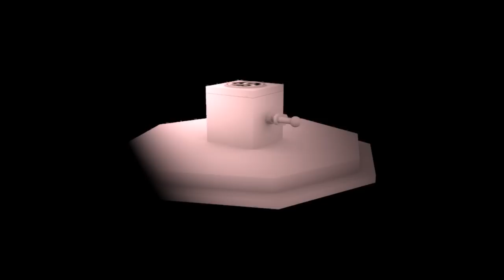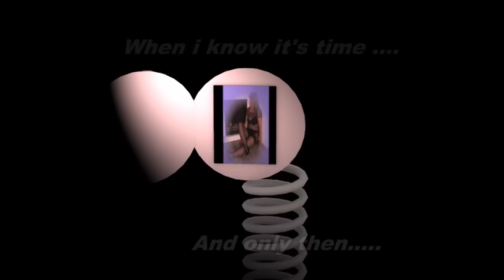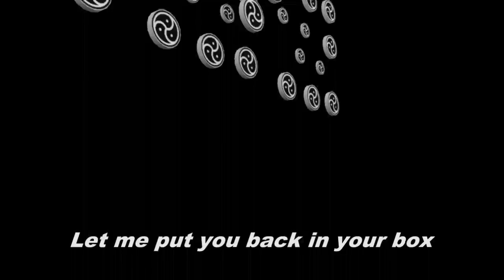Waiting - for him-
My own bdsm themed song.

Music lyricks : Me.
Vocals : Me.

3D video clip created by : Me.